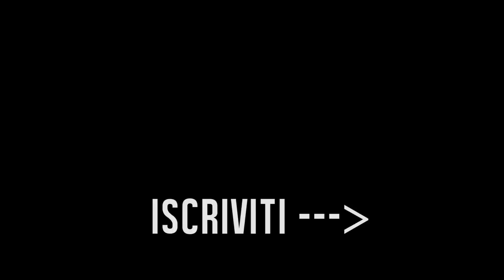I VOLTI REALI dei personaggi di NARCOS (2a parte)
Ciao, in questo secondo video vi mostro altri VOLTI REALI dei personaggi della serie Netflix Narcos.

00:03 A questo indirizzo trovate invece il PRIMO VIDEO

00:10 POISON
Poison è uno dei sicari che lavora per Pablo Escobar, lo ha aiutato a costruire il suo impero ed ha contribuito alla formazione del famoso cartello di Medellin.

*CHIARIMENTI NECESSARI: Poison come altri personaggi della serie hanno molti tratti in comune con la persona di Jhon Jairo Velásquez alias Popeye. Per alcuni il personaggio di Poison corrisponde più a John Jairo Arias Tascon alias Pinina ( qui la pagina wiki ) di cui ci sono poche foto, perchè persona molto schiva - anche se ne ho trovate due cercando in internet, quindi se cercate bene le trovate -. Dovete ammettere però, che Poison nel film è molto simile alle foto da giovane di Jhon Jairo Velásquez alias Popeye che per molti nella serie tv Narcos verrebbe rappresentato dal personaggio Velasco per via anche della ricostruzione storica. A voi la sentenza, ci sono pagine e pagine di forum che disquisiscono sull'argomento, ma credo che solo i produttori di Netfix potranno dirci chi ha ragione.

00:22 HORACIO CARRILLO
Horacio Carrillo, leader delle forze colombiane incaricate di abbattere il Cartello creato da Escobar in realtà non esiste. Si crede sia ispirato dal colonnello Hugo Martinez, il quale era stato incaricato di dare la caccia a Escobar.

00:36 EDUARDO MENDOZA
Eduardo Mendoza, è il Ministro della Giustizia e consigliere del Presidente Gaviria.

00:46 CÉSAR GAVIRIA
Raúl Méndez è César Gaviria, economista, diventato presidente della Colombia.

00:54 DIANA TURBAY
Gabriela de la Garza è Diana Turbay, la giornalista colombiana rapita dal cartello di Medellin.

01:03 FERNANDO DUQUE
Fernando Duque, politico e avvocato colombiano, era conosciuto per la sua collaborazione con Pablo Escobar, rappresentandolo in politica e come suo avvocato.

01:13 RODRIGO LARA
Adam Camto è Rodrigo Lara Bonilla, avvocato e politico colombiano, assassinato dietro ordine di Pablo Escobar.

01:24 VALERIA VÉLEZ
Valeria Velez, interpretata da Stephanie Sigman, è la giornalista colombiana, amante di Pablo Escobar. Questo personaggio è basato sulla persona reale di Virginia Vallejo.

01:38 GILBERTO RODRÍGUEZ OREJUELA
Gilberto Rodríguez Orejuela, leader del  Cartello di Cali e uno dei principali rivali di Escobar.

Ed infine …

01:47 PACHO HERRERA
Pacho Herrera, il signore della droga colombiano che ricopre una delle cariche più alte del cartello di Cali.

Sentitevi liberi di commentare e se vi va di ISCRIVERVI e condividere.

The blow must go on guy! E' arrivata Narcos Season 3 ...

I volti reali dei personaggi di Narcos (2A PARTE)  💿 Soundtrack
🎵 Traccia 1: "Garden Walk" Jingle Punks

Prodotto da Andrea Cimatti e Martina Bernardi

LA MIA ATTREZZATURA:
Videocamera Canon G7X Mark II
Micro antivento in pelo per compatta
SD (32GB) (64GB)